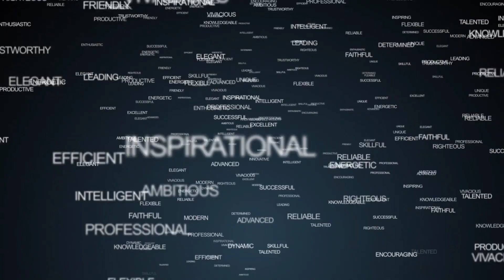💢New stock Update | Lowprice Android Mobiles | Wholesale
Welcome Offer: Install & Get Rs. 500/-- Wallet Credit
App Customer Care Number:  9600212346

RETAIL👇👇👇
*Gandhipuram*

Follow us on *Instagram* | *Facebook* | *Telegram*  and  get latest Updates, Offers and deals 👇
*O2 Mobiles*

*Our Locations*

*Retail*

*Wholesale*
Coimbatore, Gandhipuram, 7th Street

Welcome Offer:
Rs. 500 / - Free Wallet Credit Available.

Referral Program
Once your referred friend placed the first order you will be get wallet credit Rs. 100/-

Offers Notification:
In App Notification Available